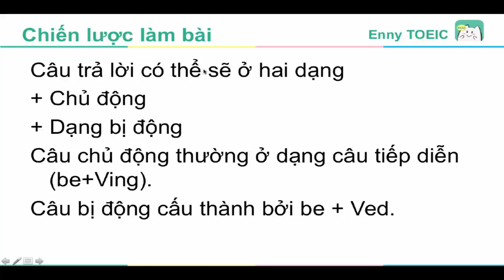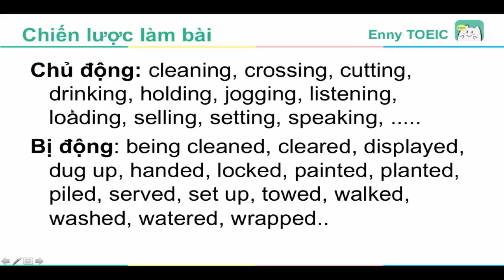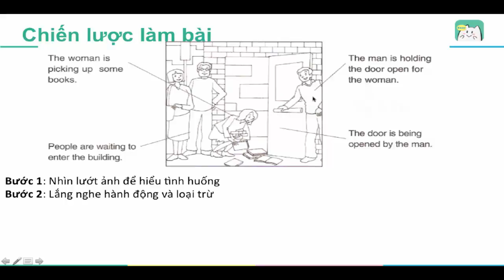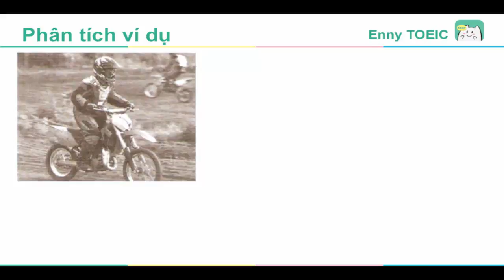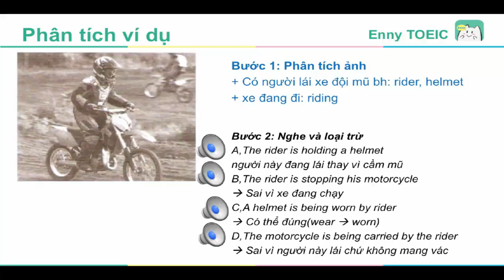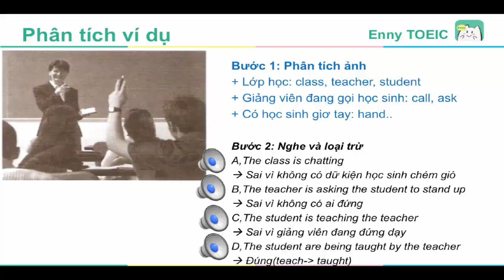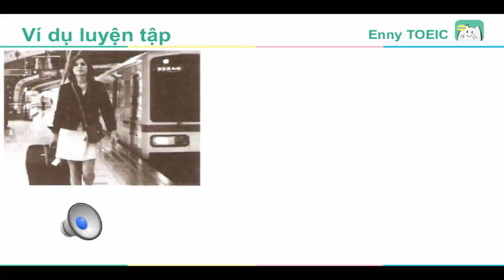Bài 2: Photo - Câu hỏi về hành động